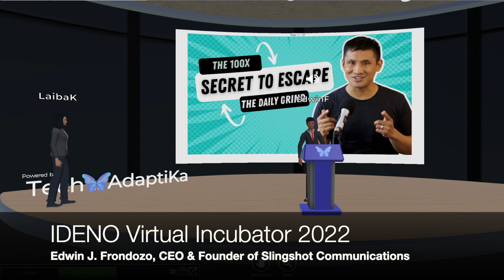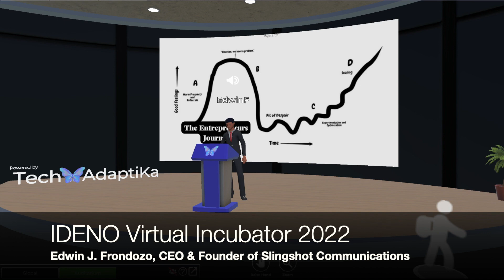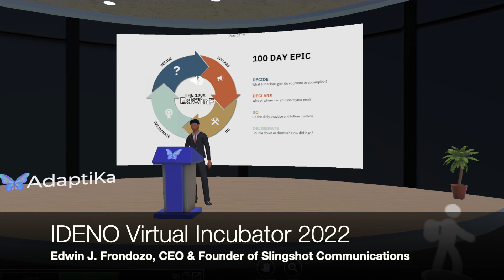IDENO Virtual Incubator 2022: Edwin J. Frondozo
IDENO Virtual Incubator 2022 NOV 24th.

Edwin J. Frondozo is the Founder of The 100X Life, Co-founder & CEO at Slingshot Communications, Award-winning Podcast Producer & Host, Keynote Speaker, and Thought Leader.

Enjoy this short clip from Edwin's talk centred on "The 100x Secret to Escape the Daily Grind and Focus on Scaling”.